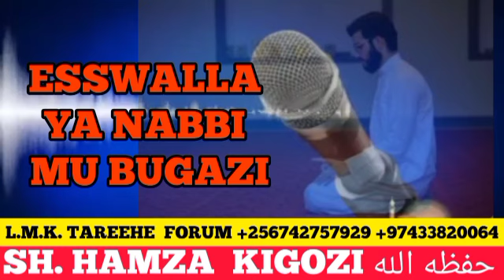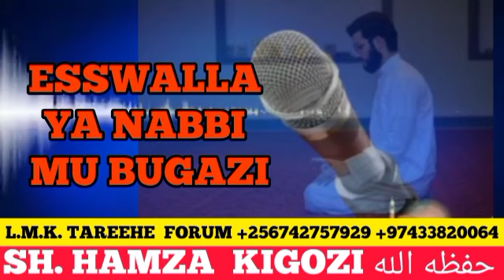Esswala Ya Nabbi ﷺ Mu Bugazi. Part 68. Sh. Hamza Kigozi